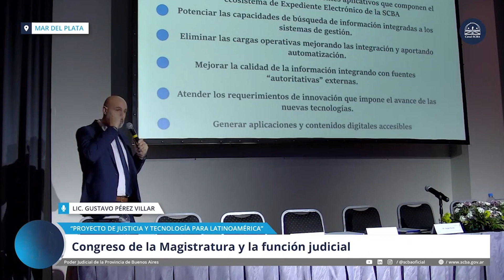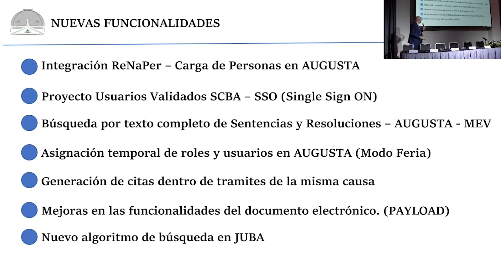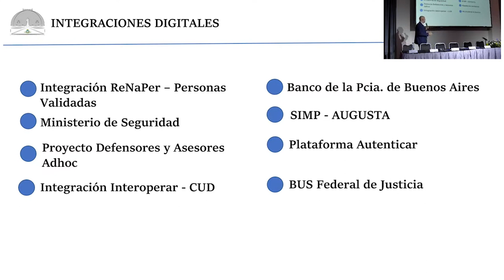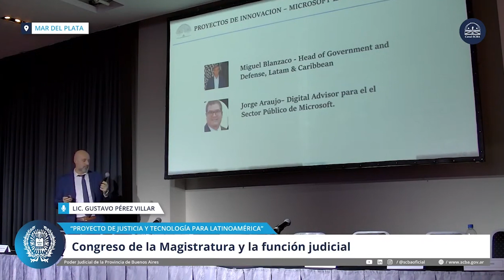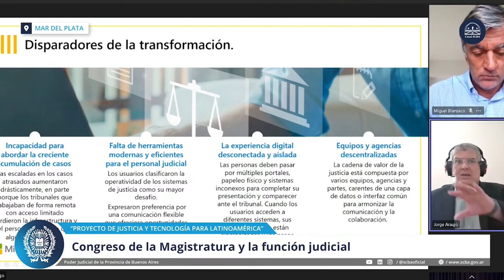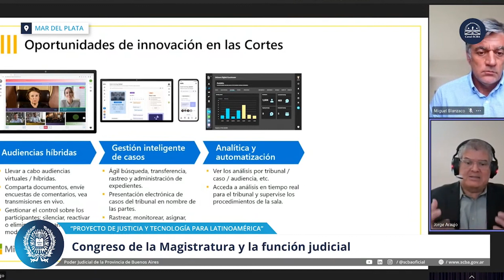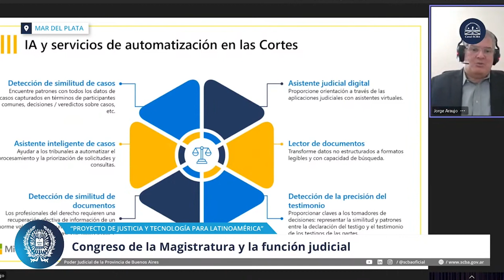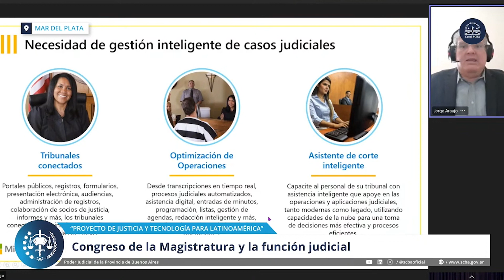IV Congreso de la Magistratura y la función judicial | Justicia y Tecnología para Latinoamérica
IV Congreso de la Magistratura y la función judicial
A 40 años de la recuperación de la democracia
Justicia y sociedad. Luces y sombras de un poder del primer Estado argentino

Jueves 15 y viernes 16 de junio de 2023. Mar del Plata